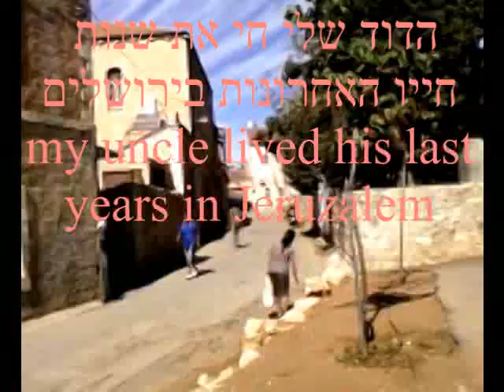1.הסיפור של יונה, הדוד הפרטיזן שלי- מלחמת העולם השניה חלק ראשון.Yona yoeli-my uncle's story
הסיפור של יונה חלק ראשון.Yona yoeli-my uncle's- story
הדוד שלי ואשתו היו ניצולי שואה מאירופה. דודי היה גם בסיביר ופרטיזן, הבריח יהודים מאירופה בדרך לא''י והיה פעיל בעליה הבלתי ליגלית. השתמרה בידי הקלטת אותה הקליט בני כאשר הגיע לגיל 13 במסגרת תעוד אנשים מהמשפחה. .'שרשים'.  הסרט, עם תמונות שלו, של משפחתו ושל משפחתנו המורחבת, נכנס ליוטיוב עם עוד כמה חלקים -סרטוני יוטיוב גם הם, ששמו של דודי נמצא בכותרת של כולם מאותה הקלטה של יונה הדוד האהוב שלי.. להנציח...
התמונות והסרטונים הנלווים הם של המשפחה, של ירושלים מקום מגוריו מעל ל20 שנה, ממקום הולדתו ומה שהשגתי שקשור אליו...